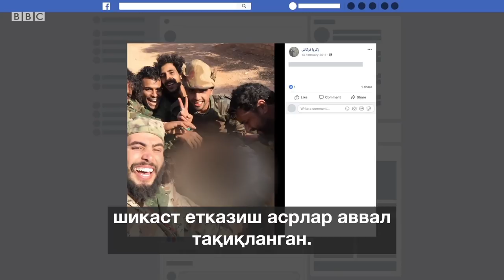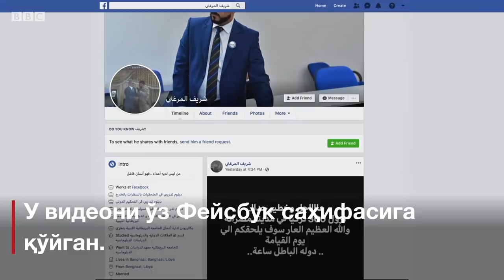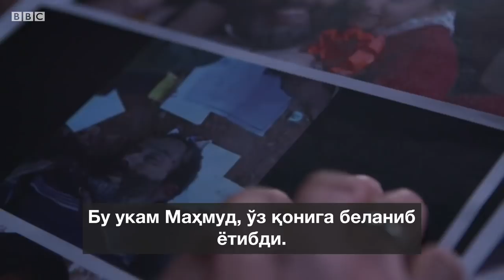Ливия армияси ваҳшиёна қотилликлар қиляптими? - Дунё ва тинчлик -BBC Uzbek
Ливия устидан назоратни қўлга олиш йўлида жанг қилаётган Ливия Миллий Армияси томонидан амалга оширилгани даъво қилинган уруш жиноятлари видеолари ижтимоий тармоқларда тарқалган.